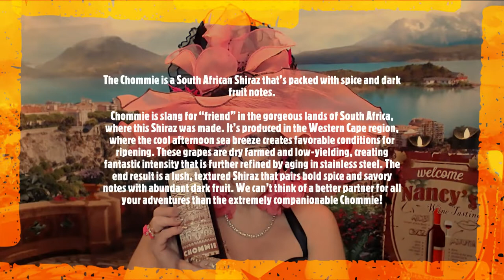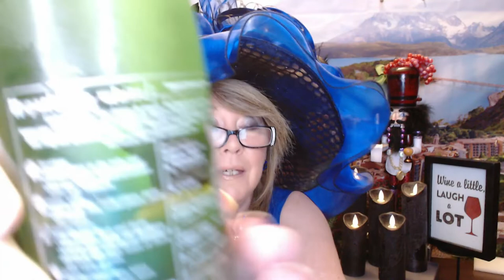WINC Box 7!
XOXO

Nancy

The (4) Bottles this month:

2020 Summer Water® Rosé
Central Coast, California

2021 Chommie® Shiraz
Western Cape, South Africa

2020 Cape Route White Blend

2019 Tarantas Sparkling White
Spain

XOXO

Nancy